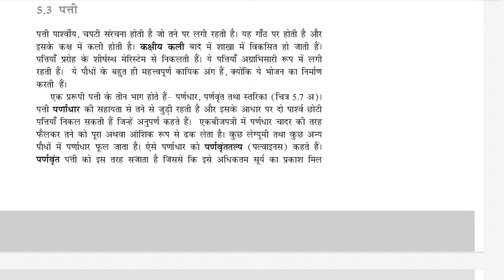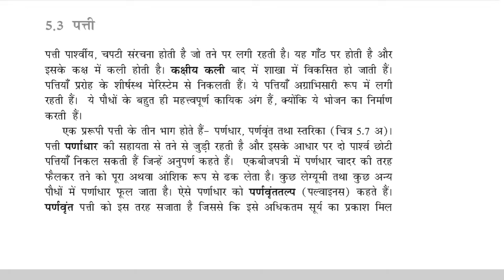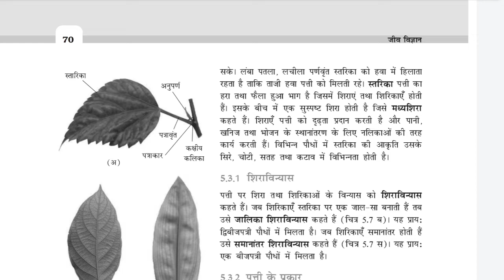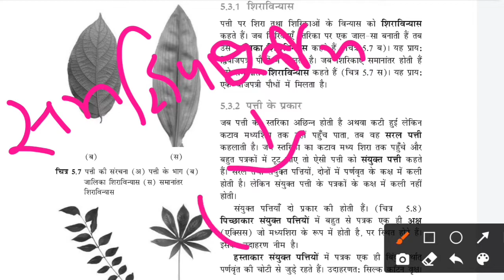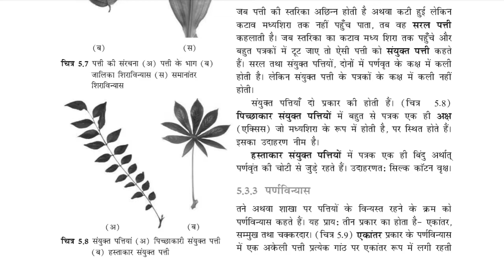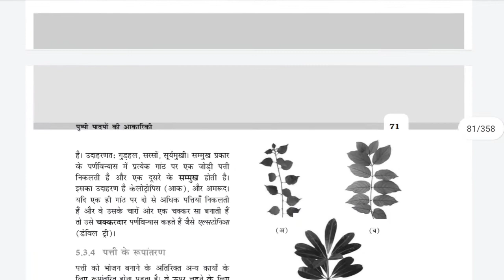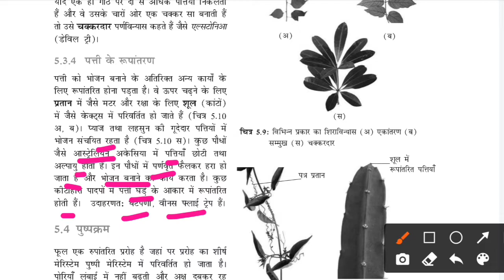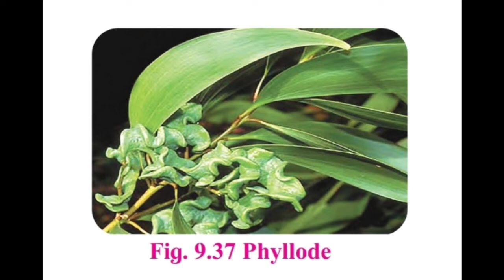पत्ती और रूपांतरण (Leaf and its modification)// Rpsc first grade biology// Neet